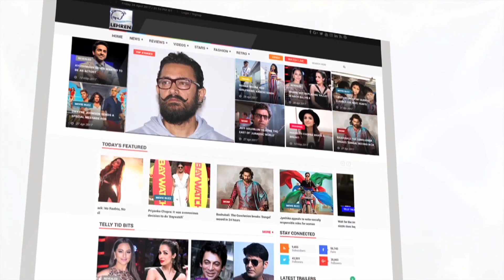Priyanka Chopra's Grand Entry At Zee Cine Awards 2018 | LehrenTV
Priyanka Chopra attended the star-studded Zee Cine Awards 2018 and our desi girl looked too much excited to interact with Indian media. Take a look.